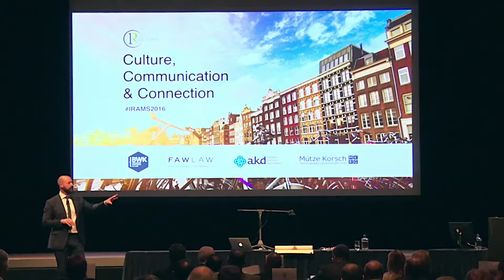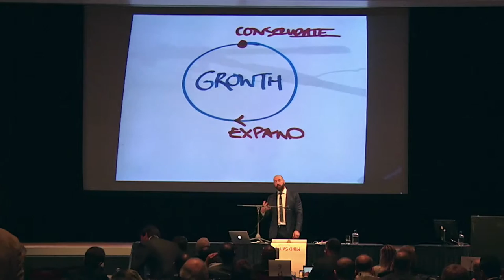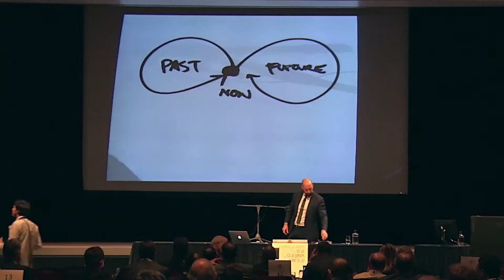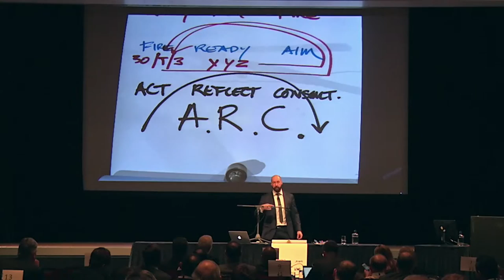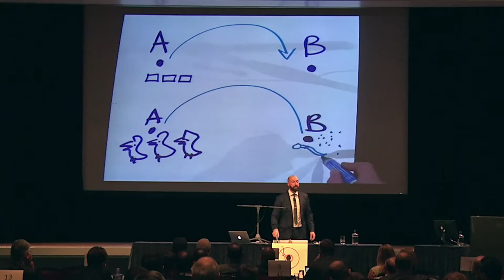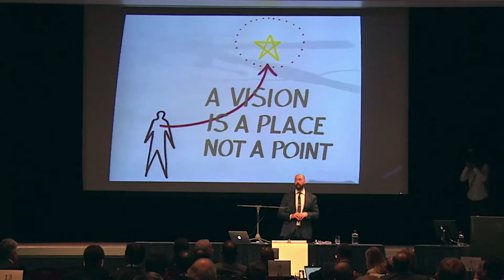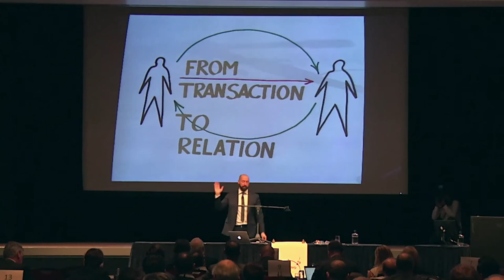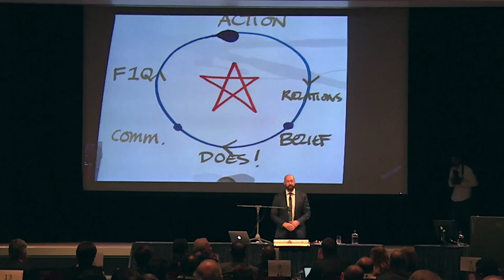Paul Hughes - Ten Metres of Thinking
Paul Hughes is an internationally renowned speaker. Drawing
live as he speaks along ten meters of paper, he helps individuals and organizations understand their role in this changing world by making the complex clear.

Through his Ten Meters of Thinking, a unique visual-verbal perfor- mance, he explores leadership, innovation and communication in order to stimulate individual and organizational development.